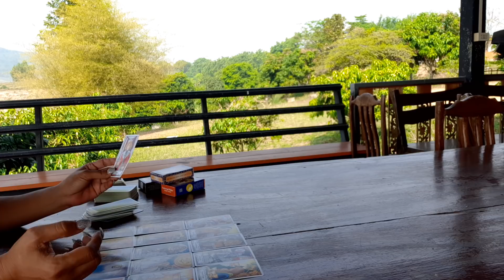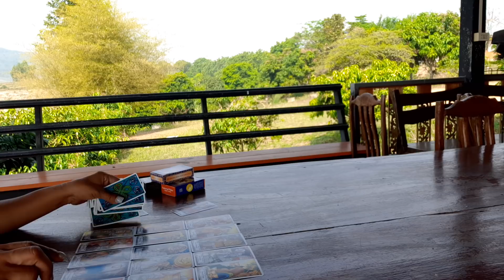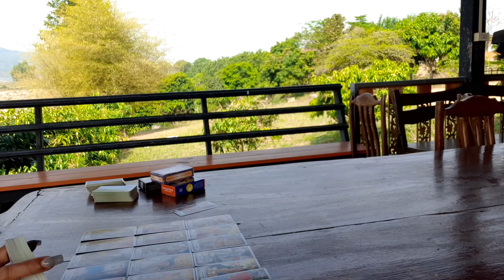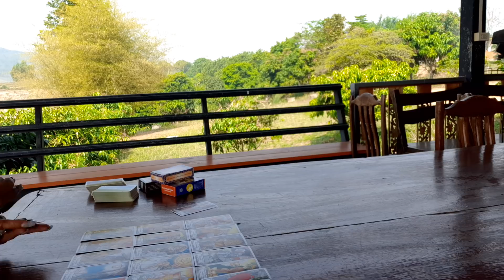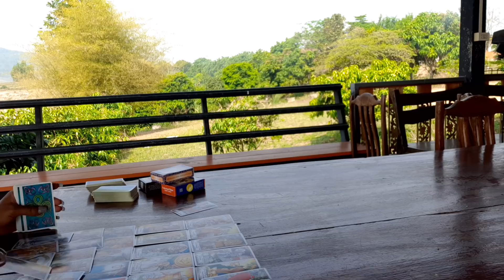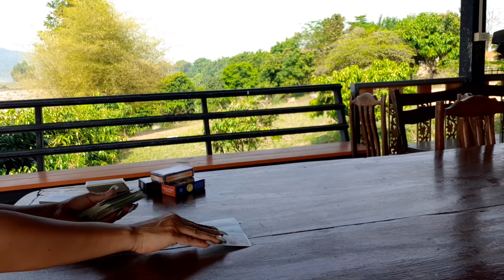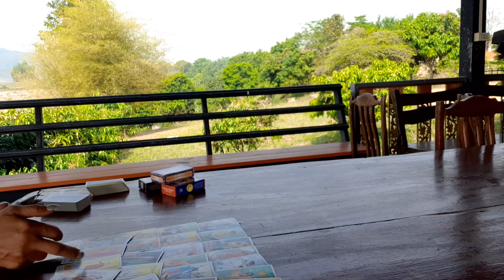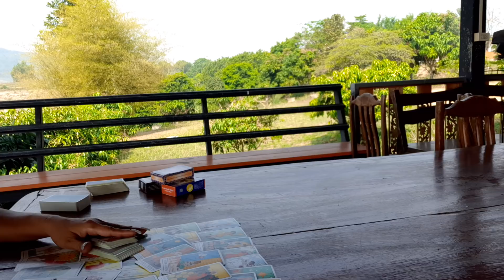ความรัก วันพุธ 16-31 มี.ค.64 วันนี้ยังทนได้เพราะรัก